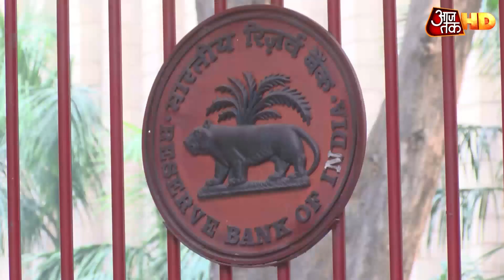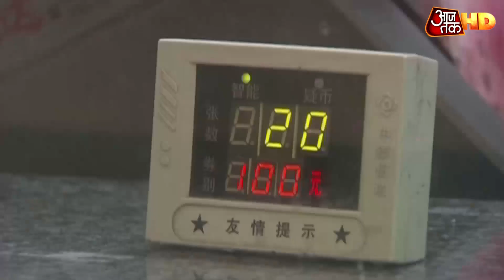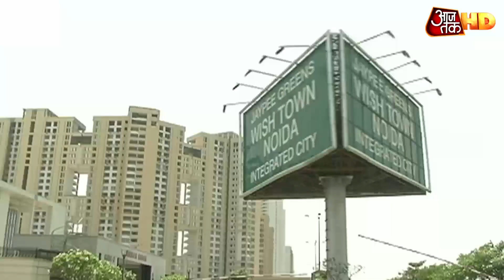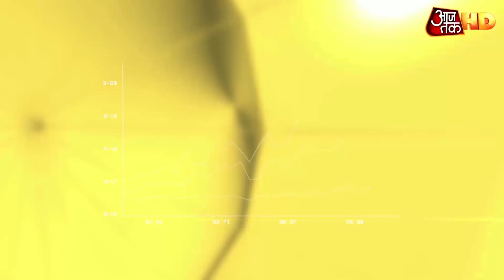भारतीय अर्थव्यवस्था के आएंगे अच्छे दिन, अगले साल दौड़ेगी विकास दर!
भारत की रेटिंग घटाने और स्थिर रखने के रेटिंग एजेंसियों के अनुमान से मुख्य आर्थिक सलाहकार कृष्णमूर्ति सुब्रमणयन नाखुश हैं. उनका मानना है कि भारत का बुनियादी ढांचा इतना मजबूत है कि उसे बेहतर रेटिंग मिलनी चाहिए. CEA ने कर्ज चुकाने की क्षमता और मंशा को गोल्ड स्टैंडर्ड का बताते हुए रेटिंग कमजोर करने का केस खारिज किया है.